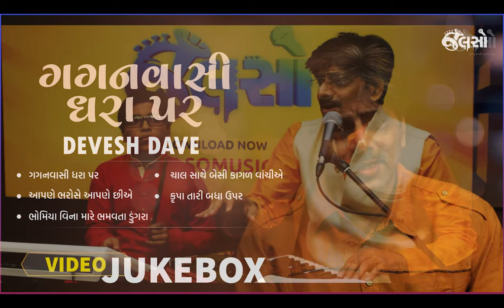Gaganvasi Dhara Par | Devesh Dave | Jukebox Music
Listen to Devesh Dave in Jalso Live Jamming. He is a well-known composer and Gujarati singer from south Gujarat.